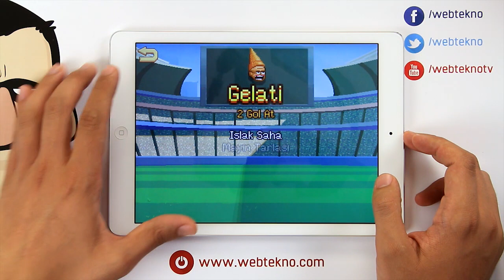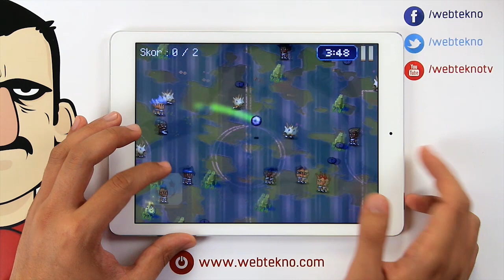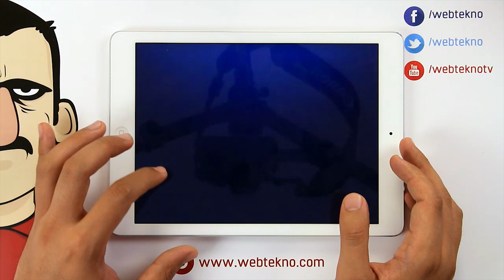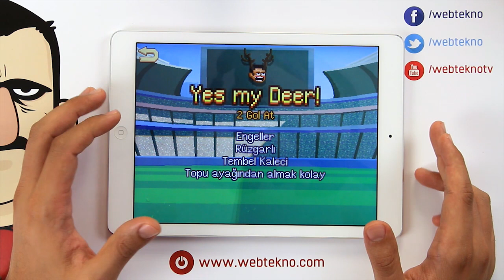Uppercup Football - Teknolojiye Atarlanan Adam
Teknolojiye Atarlanan Adam bu bölümde Uppercup Football oynuyor.

Oyunu indirme linki aşağıda